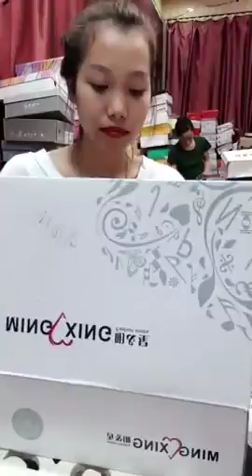Mua thanh lý máy in , Máy photocopy , Laptop , Máy tinh Cũ hỏng , Mua thanh lý tivi ,